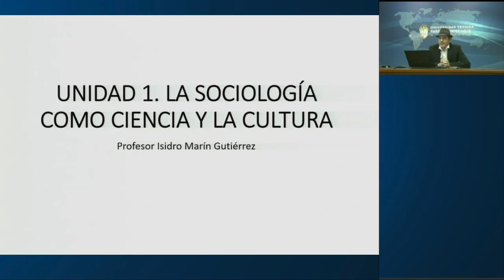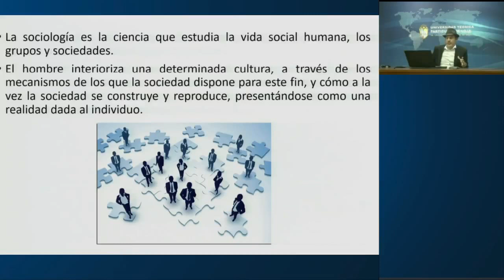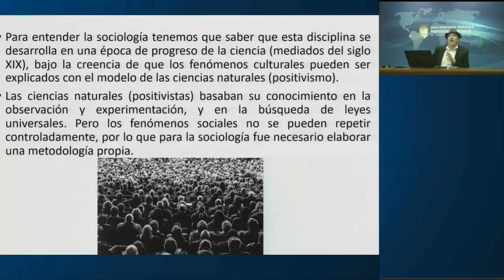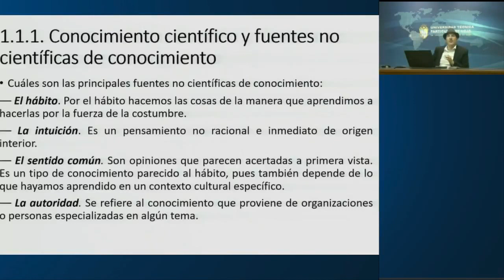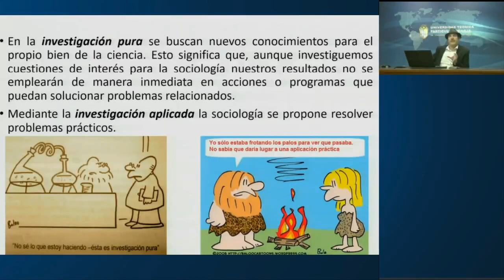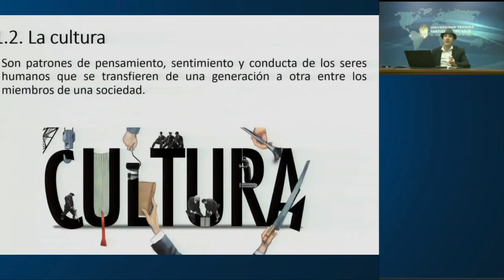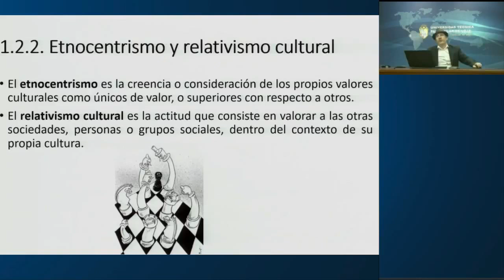UTPL LA SOCIOLOGÍA COMO CIENCIA Y LA CULTURA [(COMUNICACIÓN SOCIAL)(SOCIOLOGÍA)]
Comunicación social
Sociología
La sociología como ciencia y la cultura
Isidro Marín Gutiérrez
videoconferencias.utpl.edu.ec